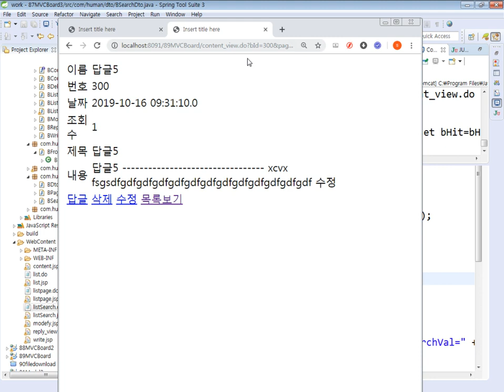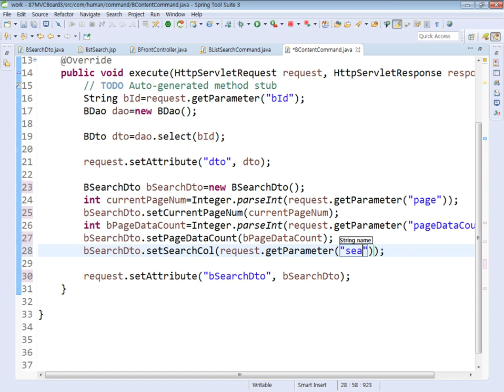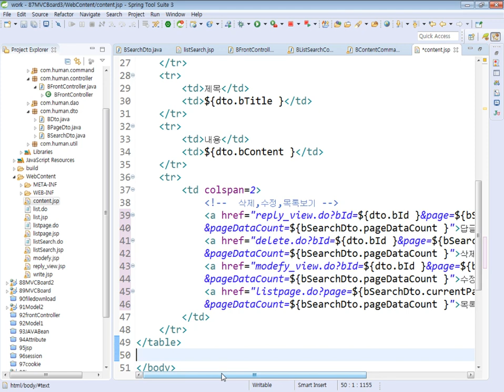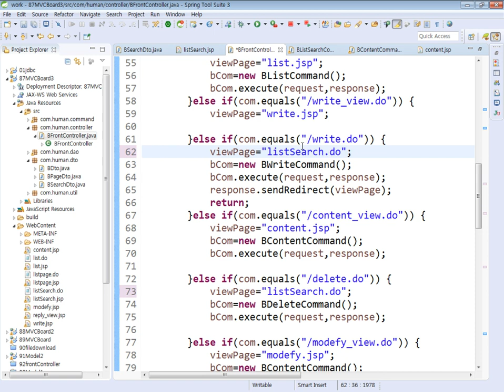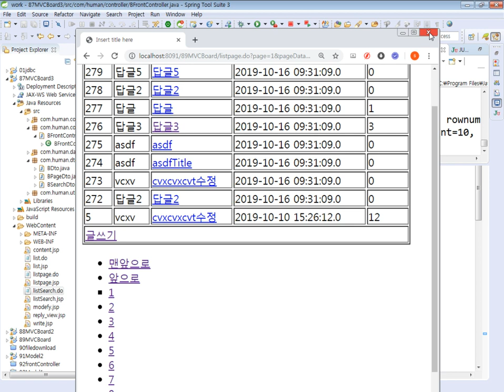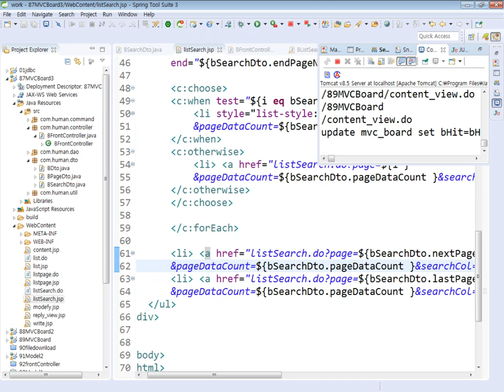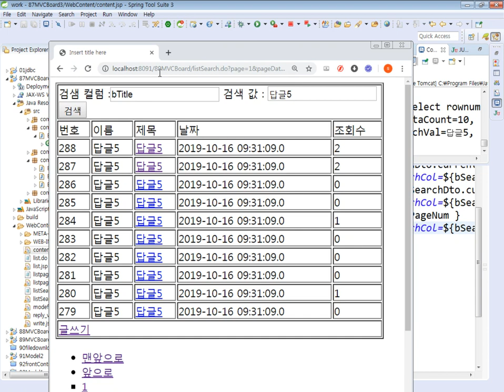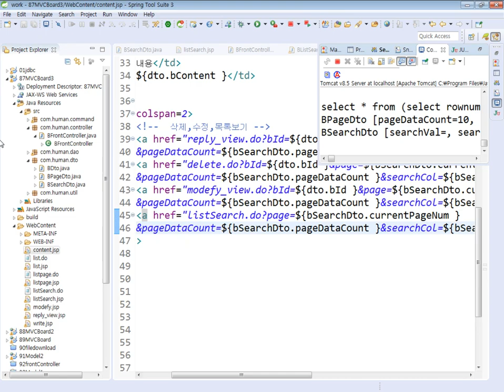20게시판 search